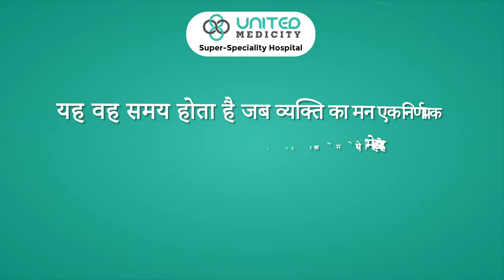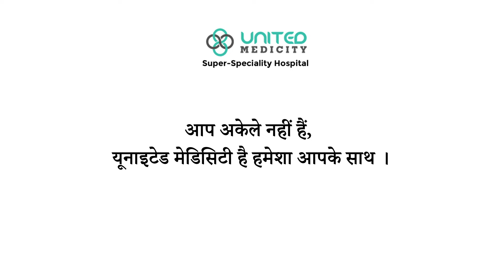मानसिक स्वास्थ्य को प्राथमिकता दें | Mental Health Awareness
हम सबकी जिम्मेदारी है कि हम अपने आस-पास के लोगों की मानसिक स्वास्थ्य को प्राथमिकता दें और आत्महत्या के संकेतों को गंभीरता से लें।
आत्महत्या के बारे में बात करना, मदद मांगना, और सही मार्गदर्शन प्राप्त करना—ये सभी कदम किसी के जीवन को सुरक्षित और खुशहाल बना सकते हैं।

याद रखिए, मानसिक स्वास्थ्य उतना ही महत्वपूर्ण है जितना शारीरिक स्वास्थ्य।

आइए, इस विश्व आत्महत्या दिवस पर  मिलकर एक स्वस्थ और सहायक समाज का निर्माण करें।